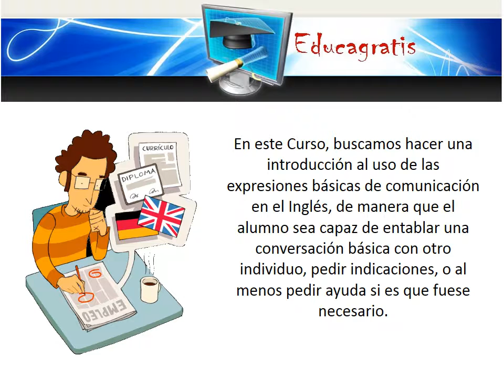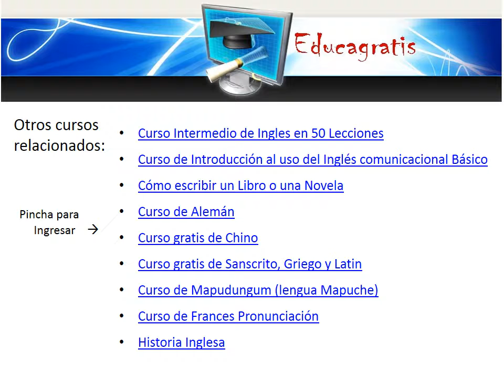Curso de Inglés Comunicacional Básico